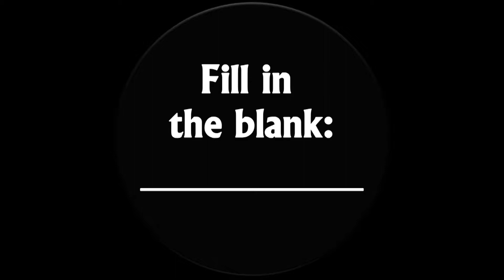One Minute Seizure, Week Eleven: No More Thneeds!